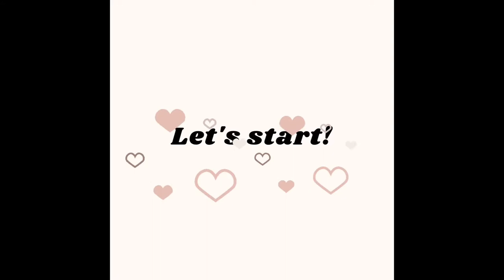KETO FRIENDLY CHICKEN LIVERS ~ QUICK & EASY😋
Keto/Low-carb recipes~Fasting~Lifestyle as well as motivational content to help you stay focused to reaching your goals AND tons of easy to follow tips and tricks to help you maximize your results following the Ketogenic Lifestyle.

Another quick & easy recipe !

Keto friendly chicken livers:

Ingredients:

- 1 tbsp butter
- 1 tbsp coconut oil
- 1/2 onion
- 1/2 green pepper
- 1 tbsp Fresh cream
- 1 small red pepper
- Fresh coriander
- 1 tbsp Garam masala
- 1 tsp chilli powder
- 1 tbsp garlic and chilli paste
- 500g Chicken Liver
- 4 eggs 🥚

👀 you soon!!